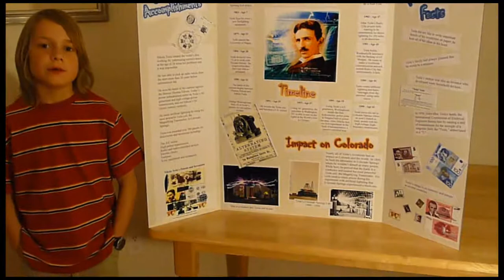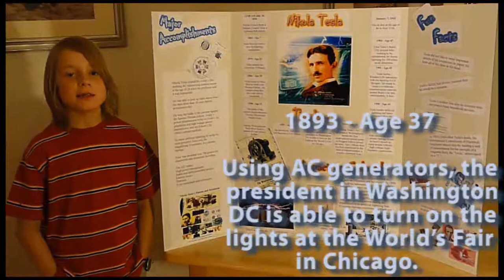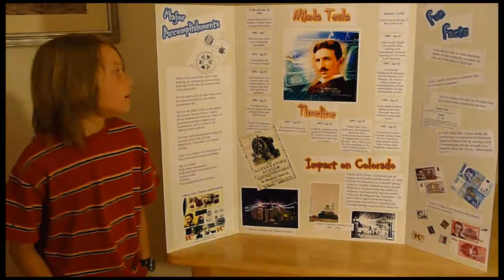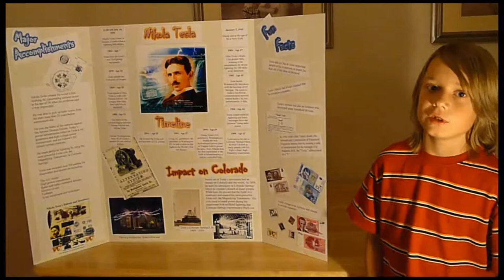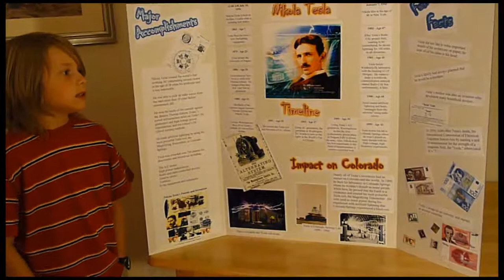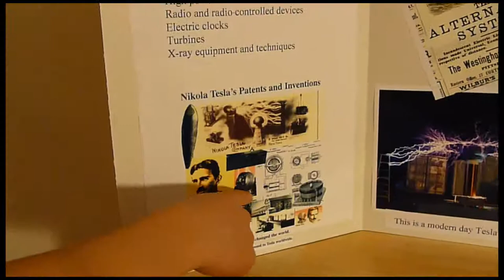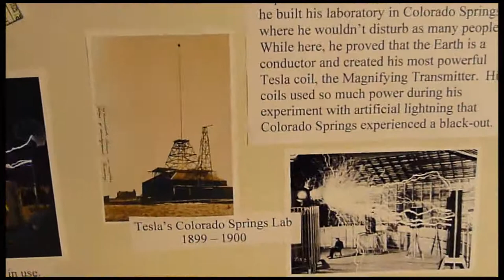Nikola Tesla Biography - by Jonathan Flat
Jonathan's graphics and practice presentation at home the night before
the school Wax Musium (seen at the end of the video)